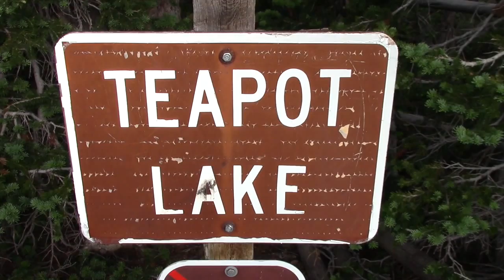Teapot Lake. Fishing in the High Uinta Mountains Utah - 9,900 ft elevation.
Fishing Teapot Lake, Uinta Mountains, Utah.  Summer Fishing with spectacular views of the Mountains.  Fishing for Rainbow Trout - July 2015